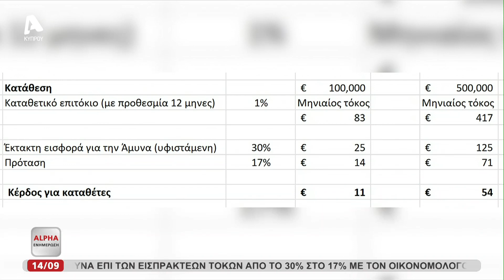Εισπρακτέοι τόκοι: Μείωση έκτακτης εισφοράς και όφελος | AlphaNews Live